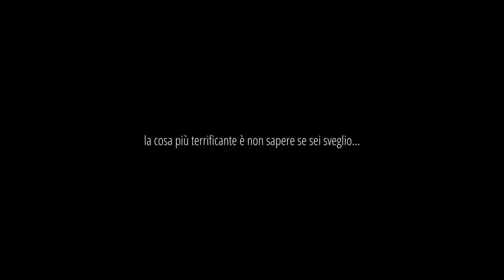"Parasonnia" Trailer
Scritto e Diretto da Angelo Cannella
Attori: Laura Spimpolo - Tania Orlandini - Angela Faccone
Direttore della Fotografia: Angelo Cannella
Audio Editor: Giuseppe Acunzo
Make-Up ed FX: Alice Marcelli
Segretaria di Edizione: Alice De Meo
Doppiatrice Andrea Manini
Casting: Ilaria Evette Dragone
Costumi: Dia Gabba
Scenografia: Nicole Sala
Allestimento Set: Rocco Maiorino
By ACMPICTURE